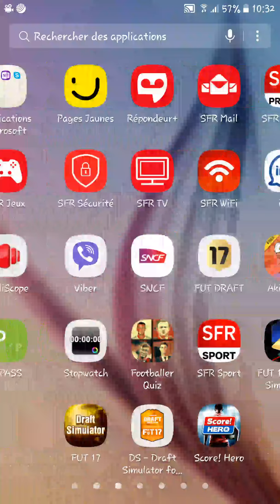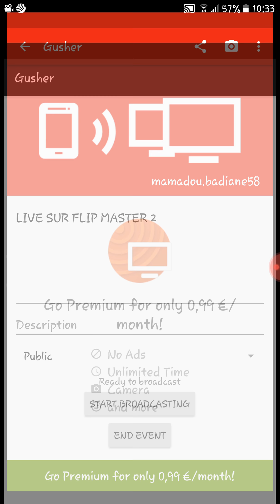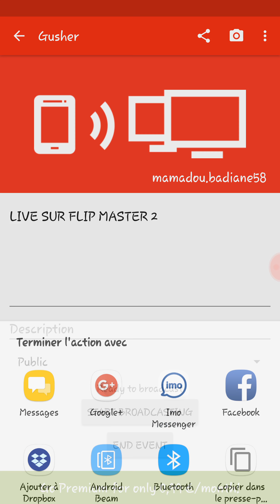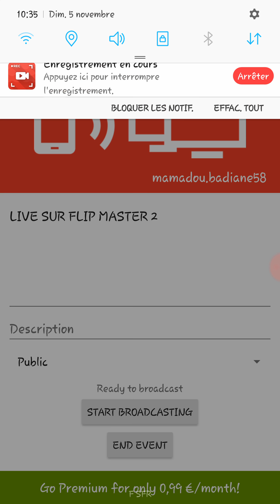COMMENT FAIRE UN LIVE SUR GUSHER